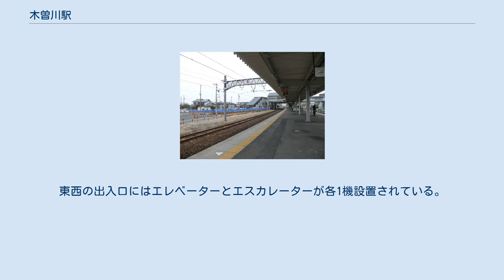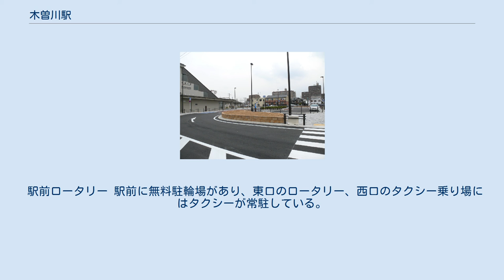木曽川駅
橋上内の木曽川駅 木曽川駅の旧駅舎 新駅舎内にある旧駅舎のベンチと跨線橋の柱 駅構内 木曽川駅（きそがわえき）は、愛知県一宮市木曽川町黒田字東針口にある東海旅客鉄道（JR東海）東海道本線の駅である。
名鉄新木曽川駅との区分の為、「JR木曽川駅」と呼ばれることが多い。
隣の岐阜駅は岐阜県にあるため、東海道本線としては愛知県内最後の駅である。
 ちなみに、改名によって旧木曽川町が誕生するのは1910年であり、駅名は地名から採られたのではない。
 現在は普通列車のみが停車するが、1950年代に走っていた蒸気機関車牽引の快速列車は当駅に停車していた。
 島式ホーム1面2線を有する地上駅であり、2008年（平成20年）4月12日に完成した橋上駅舎を備える。
ホームのある本線の他に、上り線に2線、下り線に1線ホームの無い副本線（待避線）がある。
この待避線は、通常は回送列車の待避に、ダイヤ混乱時などに貨物列車の待避に利用されている。
 駅舎は東西自由通路を兼ねる。
東西の出入口にはエレベーターとエスカレーターが各1機設置されている。
 東海交通事業の職員が業務を担当する業務委託駅で、尾張一宮駅が当駅を管理している。
駅舎内部にJR全線きっぷうりば（一部休止の時間帯あり）や終日稼働する短距離自動券売機があるほか、自動改札機、TOICA専用チャージ機、バリアフリー用のエレベーター、トイレが完備されている。
 先述の東西自由通路は、駅の営業時間が終わっても徒歩で通行可能となっており（自転車は押して歩く）、駅の反対側に行きたい時、通常の道路を通ると駅の北か南の踏切を渡って大きく迂回しなければならないが、近道として利用する事が可能である（西口からは東口出てすぐの郵便局などを利用する際に便利となる）。
 改札内には、旧駅舎で使用されていた待合用のベンチと、旧駅舎とホームを結ぶ跨線橋で使用されていた柱が置かれている他、改札外、西口を出てすぐのところに、大正時代、ポイント切替のために使用する油を収納する油庫として使われていたレンガ倉庫が近代遺産として移設、保存されている。
 駅前ロータリー 駅前に無料駐輪場があり、東口のロータリー、西口のタクシー乗り場にはタクシーが常駐している。
 一宮市循環バス　i-バス